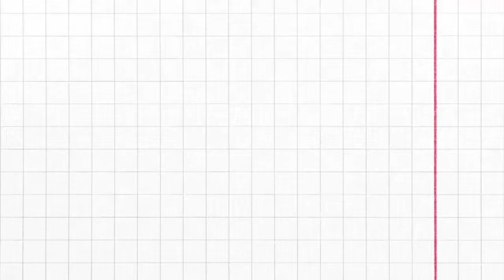How To Make a Paper Airplane - Best Paper Plane Origami Jet Fighter Is Cool วิธีพับเครื่องบินแบบง่าย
3D Origami Airplane - How To Make 3d Origami Airplane / paper plane

In this video, I am going to show you special School Craft Idea making at home.

PattaraDIY ART AND CRAFTS
By watching these channel videos,  anyone can learn a lot of easy craft. It helps them feel very excited and happy.
เมื่อดูวิดีโอของช่องเหล่านี้ ทุกคนสามารถเรียนรู้งานฝีมือง่ายๆ มากมายได้ ช่วยให้พวกเขารู้สึกตื่นเต้นและมีความสุขมาก
ดังนั้นติดตามช่องของฉันและเพลิดเพลินกับวิดีโอเพิ่มเติม

. Music ♪♫ .